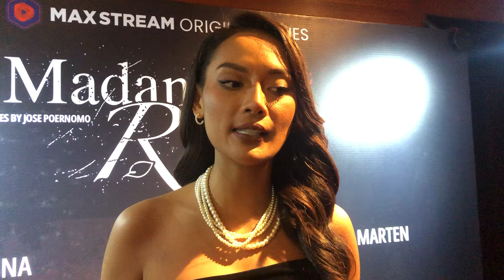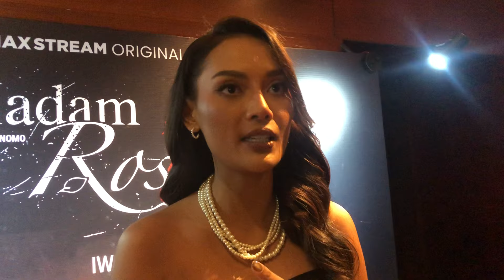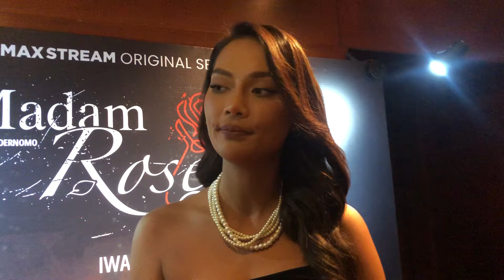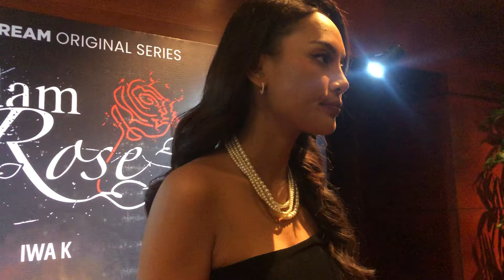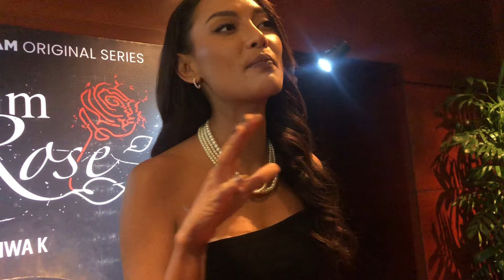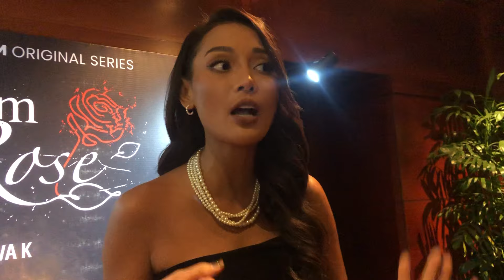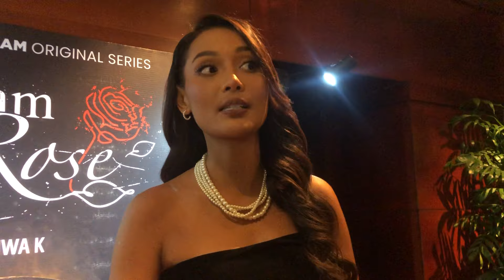Erika Carlina Soal Perannya dan Bocorkan Adegan Panas dengan Iwa K di Serial Madam Rose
Jurnalis Video: Cynthia Lova